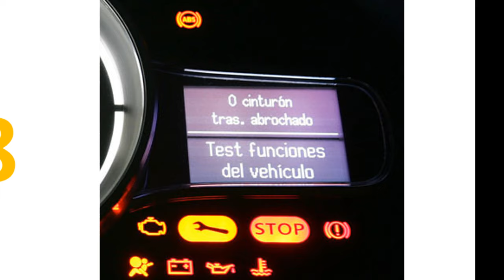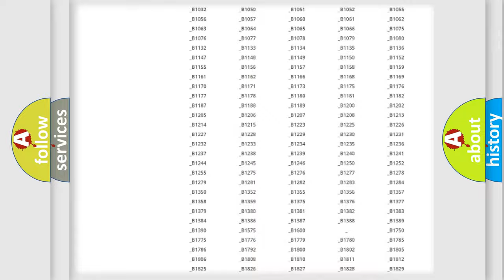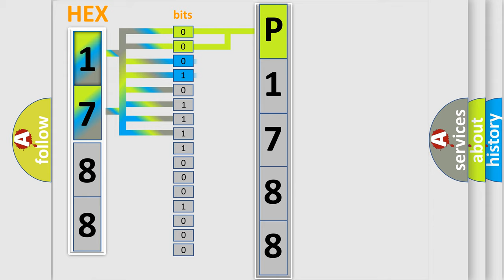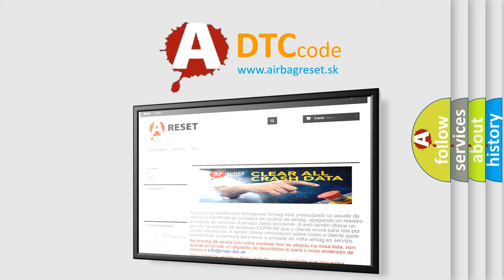DTC Mercury P1788 Short Explanation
Contents:
0:21 Basic DTC analysis according to OBD2 protocol standard.
1:48 Insight into programming
2:58 A diagnostically understandable description of the Diagnostic Trouble Code
3:05 Basic error definition

Make
Mercury
Code
P1788
Definition
DIS AMP Unit HW Watchdog Executed
Description
This code is set when the head unit detects a defect by self diagnosis
Cause